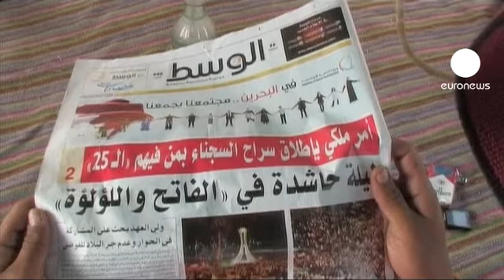Día de la verdad en Baréin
El día ha comenzado en Manama, la capital de Baréin, con una procesión funeraria. Miles de personas han participado en esta marcha en memoria de las 8 víctimas mortales, que ha dejado la represión de la revuelta popular en este pequeño reino del Golfo Pérsico.